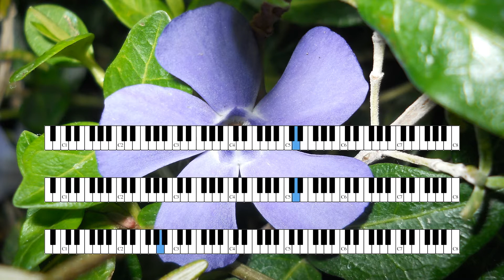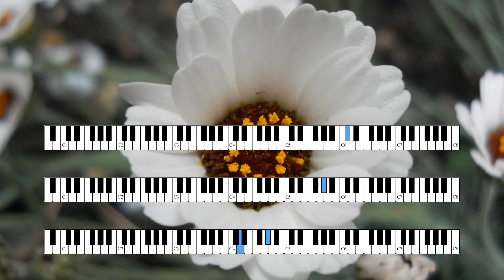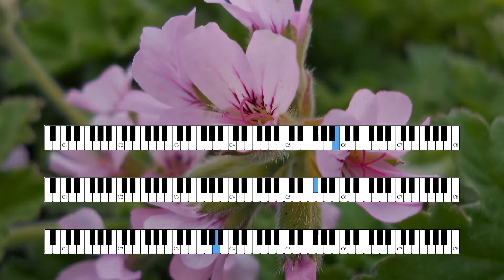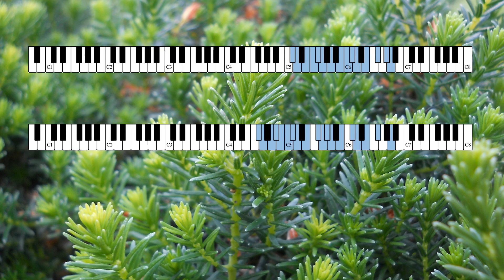Carmen Intermezzo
Share with you three interacting instruments and slideshow view through macro lens